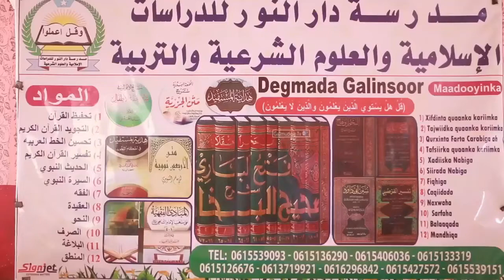Bulshada Degmada Galinsoor Ee Gobolka Galgaduud oo Bilaabay Dhismaha Xaruunta Dhaqan Celinta Ee Degm